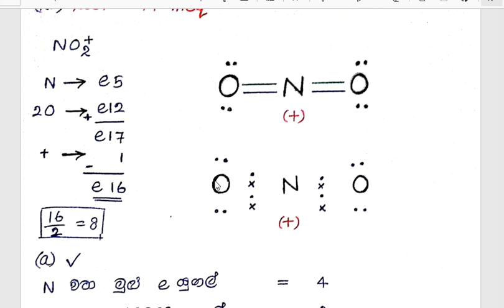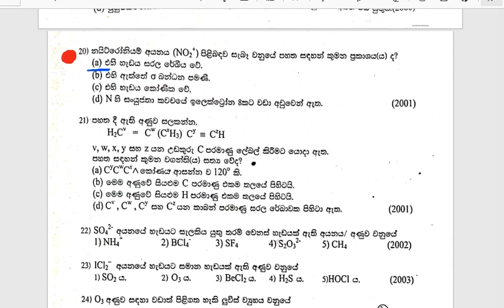2001 44 Chemistry 2 2